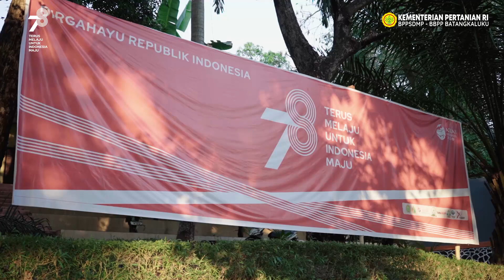UPACARA KEMERDEKAAN HUT RI KE-78 DI BBPP BATANGKALUKU